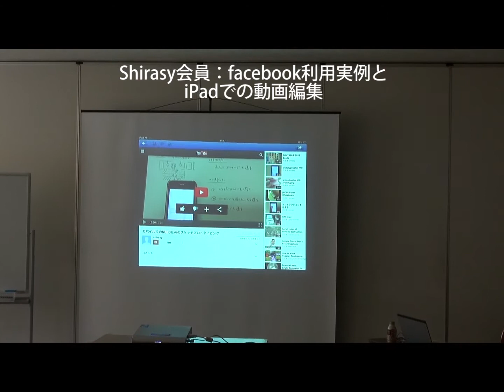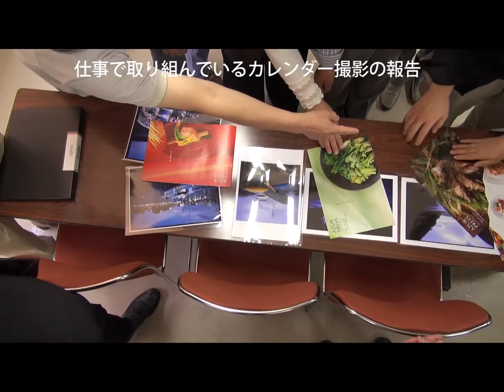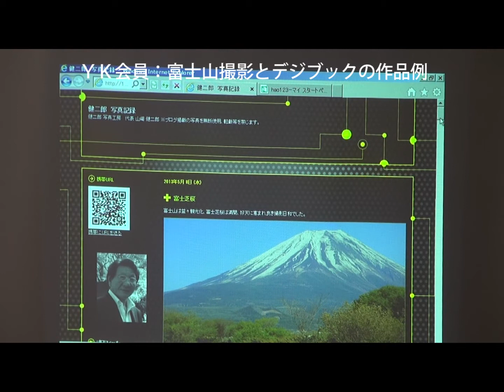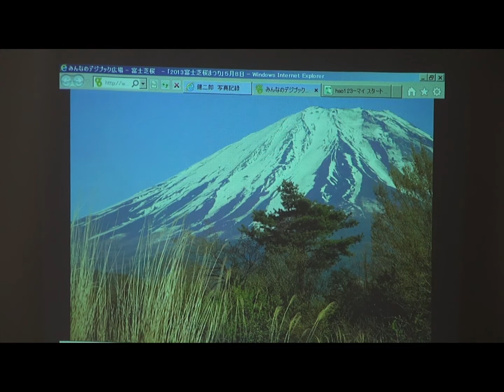DIGITABLE 第65回勉強会 ライトニングトーク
デジタブル恒例のライトニングトーク
各自5分程度の持ち時間に工夫を凝らしたユニークな発表です
今月は5名の会員発表を収録